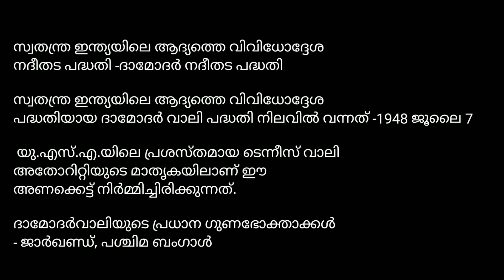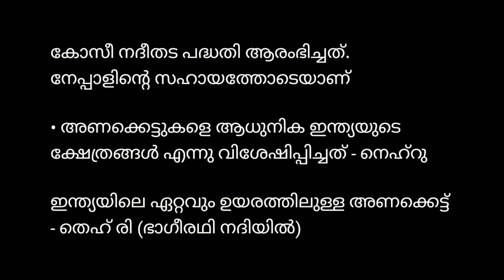അണക്കെട്ടുകൾ / ഒരു മാർക്ക് നേടാം / ldc lgs vfa rrb bevco / etc kerala psc